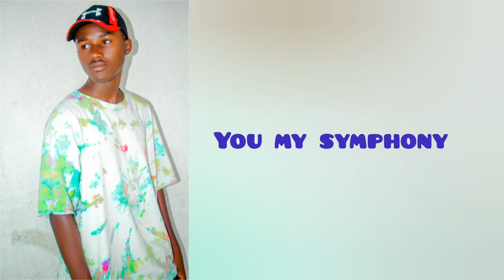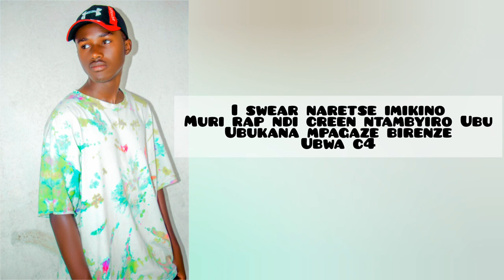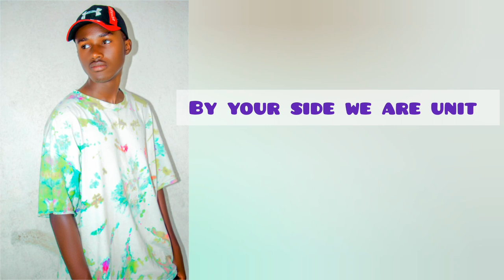unit_-by_-zebra_(official_lirycs)